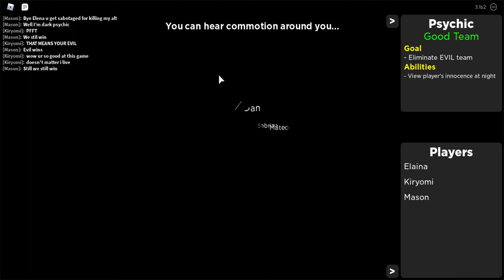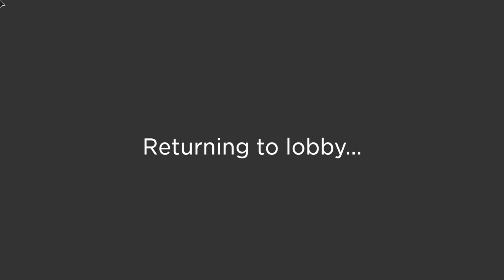WINNING WITH 7 ACCOUNTS PART 2!, Flicker Episode 47 (Psychic Gameplay as Dan)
Thank you guys for watch and I'll see u in the next video!